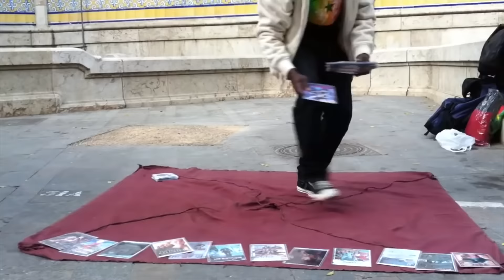VLOG LORY MONEY - SANTA CLAUS TIMES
Like por Hassan, deportado en 2012 my bro gracias por todo

Pronto haz la del partner con Suaj app.